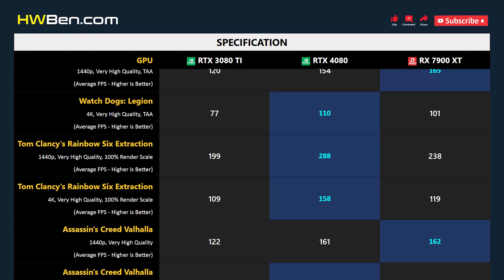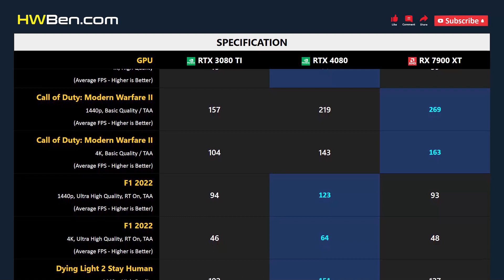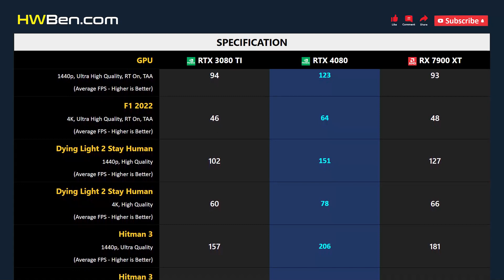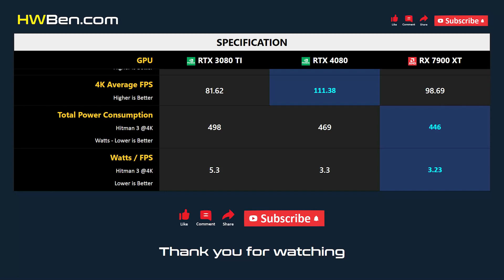RTX 3080 TI vs RTX 4080 vs RX 7900 XT - 13 Games 1440p 4K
NVIDIA GEFORCE RTX 3080 TI VS NVIDIA GEFORCE RTX 4080 VS AMD RADEON RX 7900 XT - 13 Games 1440p 4K

SYSTEM SPECS
CPU: AMD Ryzen 7 5800X3D
Motherboard: MSI MPG X570S
RAM: 32GB DDR4 3200 CL14
OS: Windows 11 21H2
SAM: ON

GAMING BENCHMARK
1 - Watch Dogs: Legion
2 - Tom Clancy's Rainbow Six Extraction
3 - Assassin's Creed Valhalla
4 - Hunt: Showdown
5 - Far Cry 6
6 - The Outer Worlds
7 - Cyberpunk 2077
8 - Call of Duty: Modern Warfare II
9 - F1 2022
10 - Dying Light 2 Stay Human
11 - Hitman 3
12 - Halo Infinite
13 - Shadow of the Tomb Raider